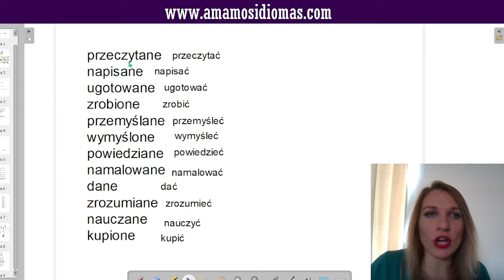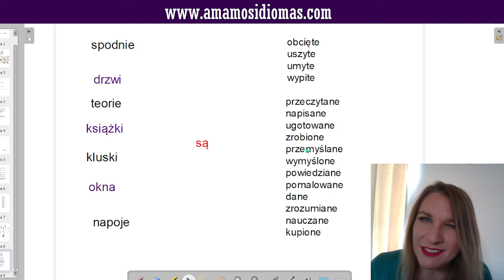Haz 100 frases con este tip de gramática polaca 👍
En esta lista de reproducción, también podrás encontrar muchas otras clases que podrán ser de gran ayuda para complementar y mejorar tu idioma polaco.